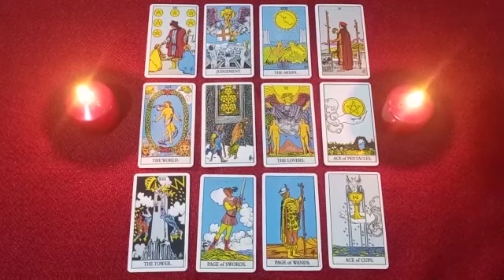AQUARIUS⛅HIS BAD DECISIONS HAVE LEADED HIM TO A HUGE VOID... YOU ARE HIS MUSE AND INSPIRATION 👸